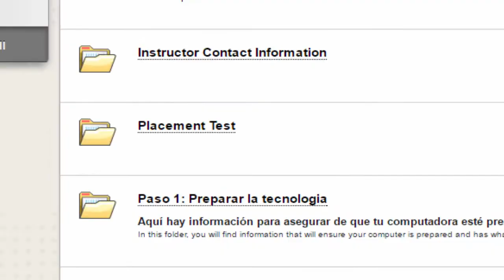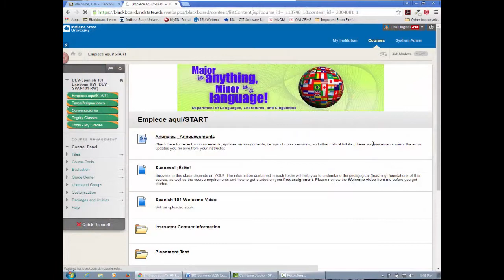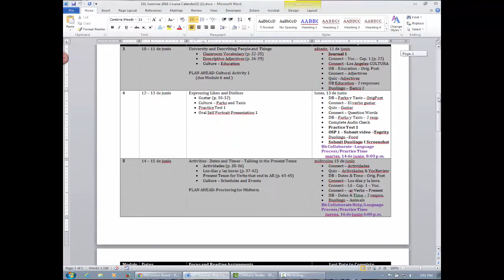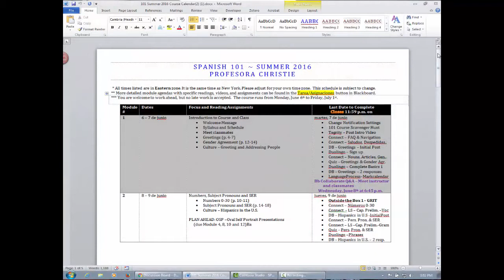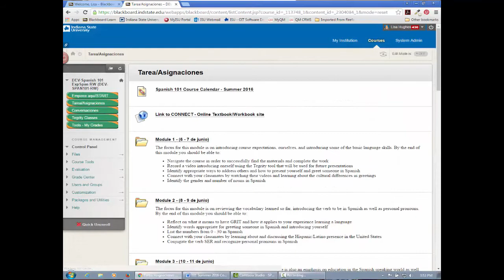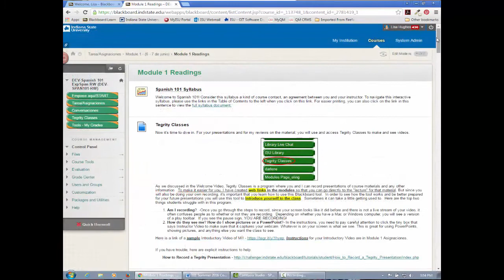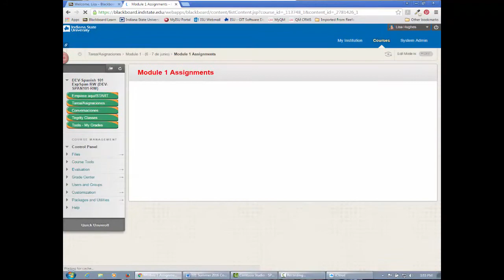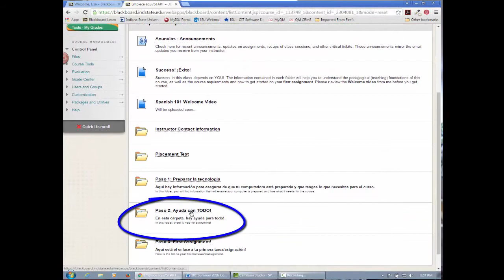Welcome to SPAN 101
In this video Prof. Christie will introduce SPAN 101 students to the general course structure and navigation.